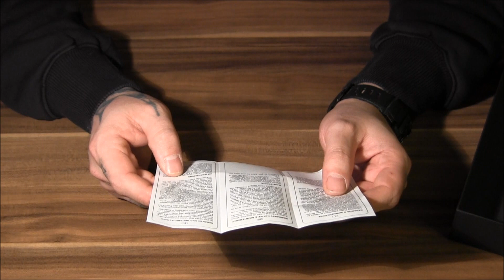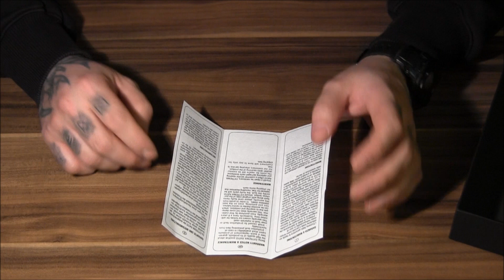Extrema Ratio Task C Review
Kleines geniales EDC Messer von Extrema Ratio mit kleinen aber verzeihbaren Fehlern